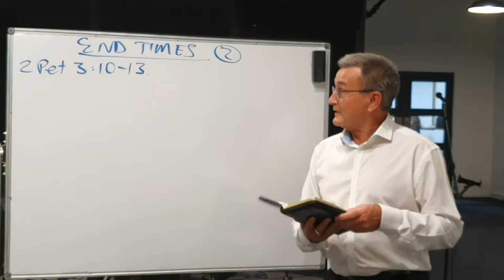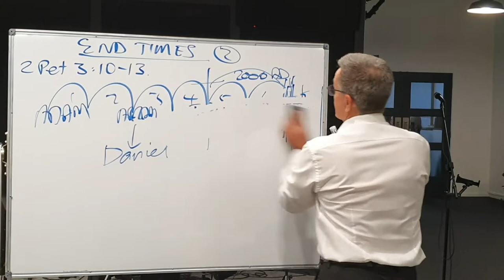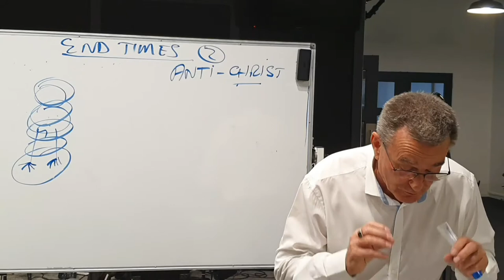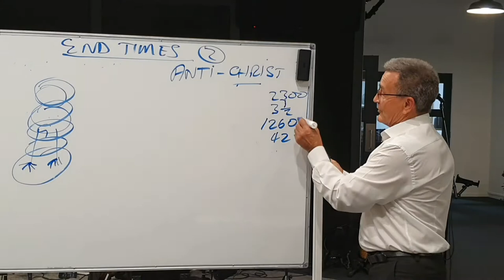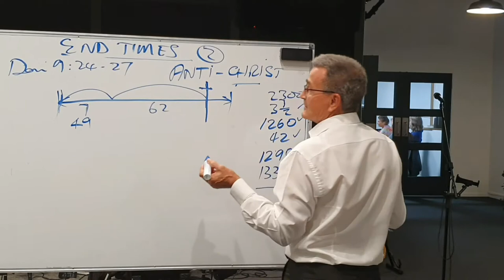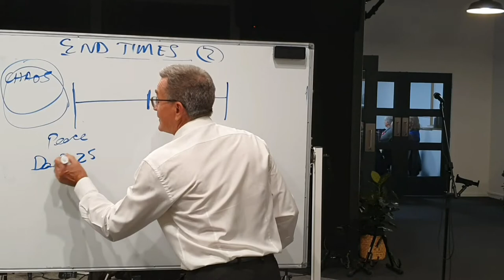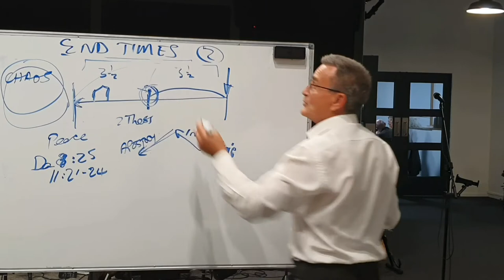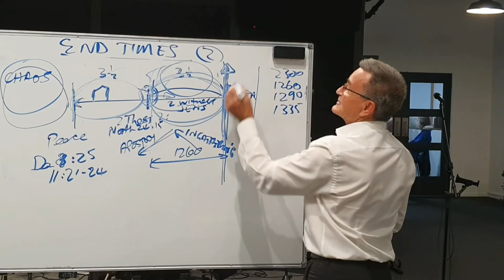End Time Events Session 2 Part 1